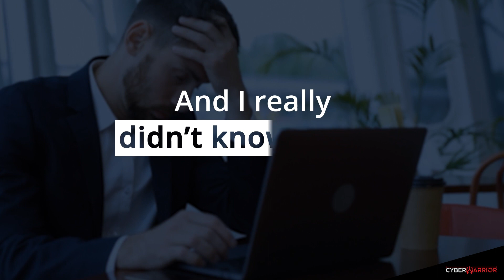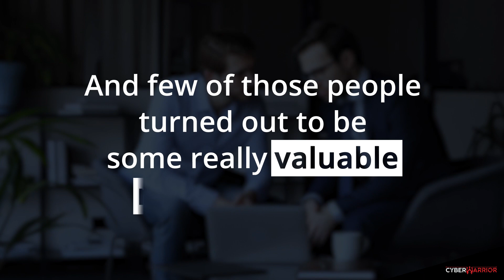You Are Going To Learn Everyday - Gunnar Kallstrom Testimonial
Gunnar is a veteran who got a cybersecurity job.

Starting in cybersecurity is about willingness, not previous knowledge. Yet many struggle with change because they don’t know where to begin or how to afford it.

Transform your drive into action with a community that guides you at every step and the practical skills you need to find a well-paying job.